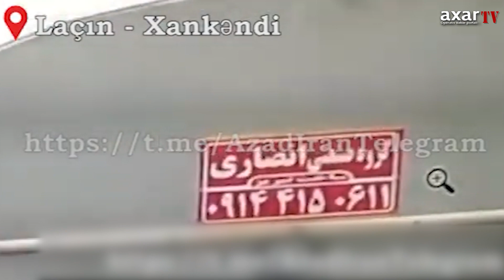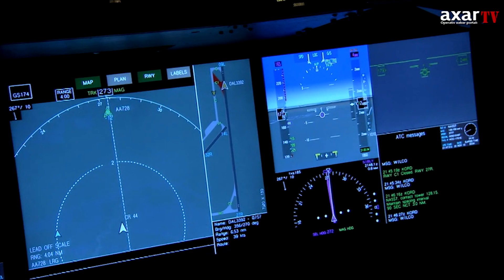İRANDAN QARABAĞA HANSI YÜK DAŞINIR? - BAKIYA "MESAJ"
İranın Ermənistan üzərindən Qarabağa “yardım” göndərməsi haqda yayılan görüntülər təəccüblü deyil. İşğal dövründə Xankəndidəki separatçılarla geniş biznes əlaqələri quran, Qarabağı “pulların yuyulması” mərkəzinə çevirən ölkədən bəhs edirik.